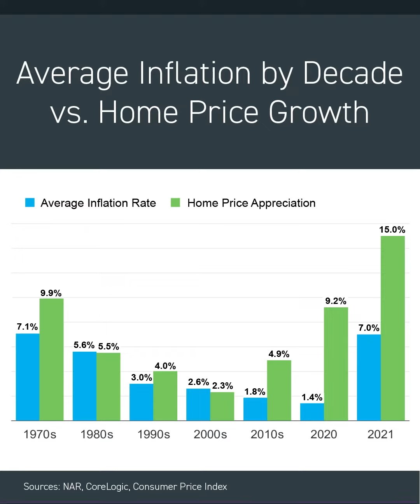Don’t let inflation get in the way of your home ownership Dreams 💭